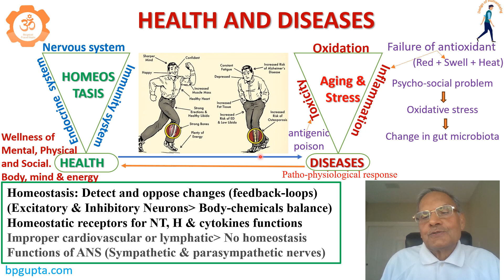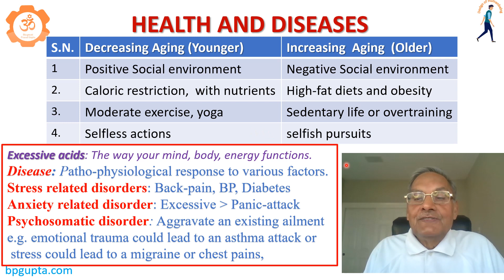Health & Diseases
How to live disease free healthy life and look younger?